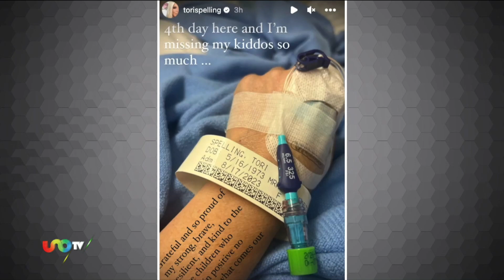En redes confirmó el asalto y que lo amarraron a él y a sus hijos.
Maggie Hegyi nos presenta la información de espectáculos. Este lunes nos detalla la información del asalto que sufrió Miguel Bosé.

Segmentos:
Miguel Bosé asegura que está bien tras asalto a su casa
Britney Spears habla de su divorcio
Rubén Albarrán y Gustavo Ceratti, entre los mejores cantantes de rock
Tori Spelling regresa al hospital
Reabren caso de abuso contra Michael Jackson
Juanes, listo para el Auditorio Nacional